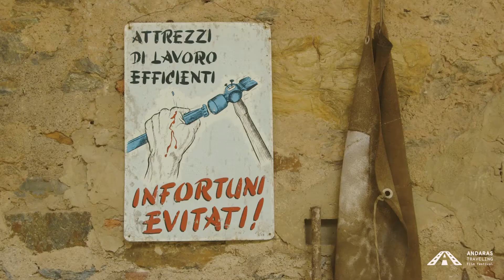ANDARAS 2020 - Day 4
Racconto video della quarta giornata di Andaras 2020, a cura di Illador Film.